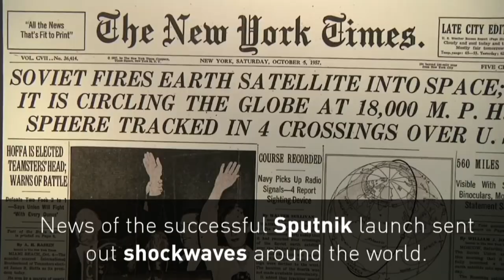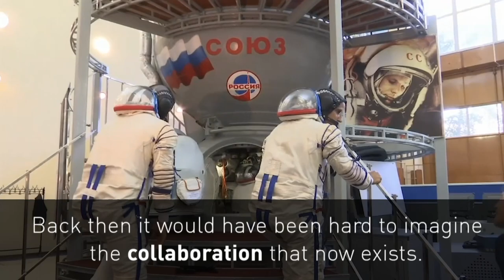World's first satellite launched 60 years ago today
60th anniversary of the launch of Sputnik by the Soviet Union, it was the world's first satellite to be sent into space. Report by Matt Blair.